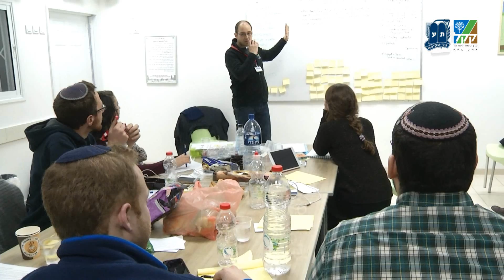שיתוף הפעולה בין קק"ל ובני עקיבא בוועידה העולמית